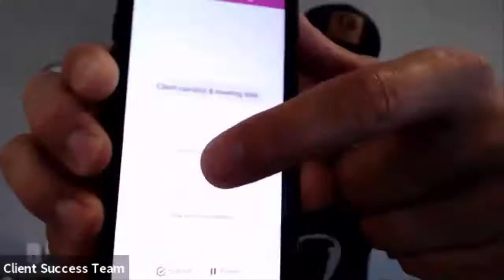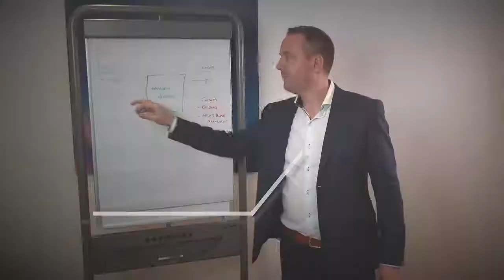How To Run A More Efficient Practice As A Financial Advisor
How to run a more efficient practice as a Financial Advisor. Tackling tough compliance requirements can double your time in the office. The pitfalls surrounding compliance make it easy for financial advisors to fall behind in the process of documentation. But how can you keep track of your client interactions without such evidence?

Today we interview Corey Westphal, founder and CEO of Mobile Assistant. Hailing from Madison, Wisconsin, he tells us that ⅔ of your short term memory is gone after an hour! (Which means that advisors need to stop relying on memory or scrappy notes in order to record their client interactions and recommendations).

Corey runs a professional dictation service utilizing only the very best cutting edge technology to save you time and money. It’s important for financial advisors to have the most accurate documentation possible, so as Mobile Assistant puts it - Talk, don’t type!

You will learn:
👉 How to run a more efficient practice
👉 How to stay on top of your increasing compliance obligations
👉 How to make tech and AI do the heavy lifting for you
👉 Why software dictation services just don't cut it - Only 70% accurate!!

Thanks again to Corey Westphal for joining us on this video.

💡 GET FREE TRAINING: How We Generate High Net Worth Clients Using Only Linkedin & A Simple 3 Step Process.

🚀  WANT TO SCALE YOUR ADVISORY BUSINESS? It is designed to allow you to build, launch and scale your own targeted Linkedin Lead generation campaign. We even show you how to run a more virtual advisory business. This is how you can adapt to this new reality. (Post pandemic)